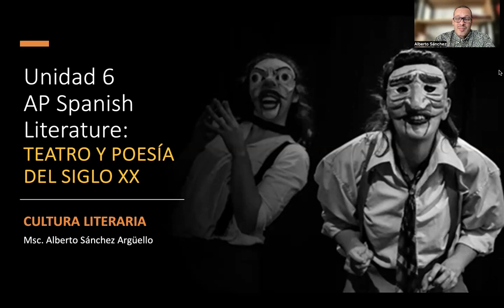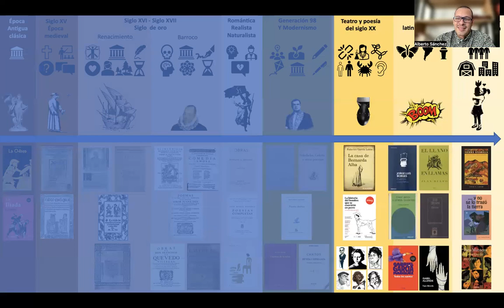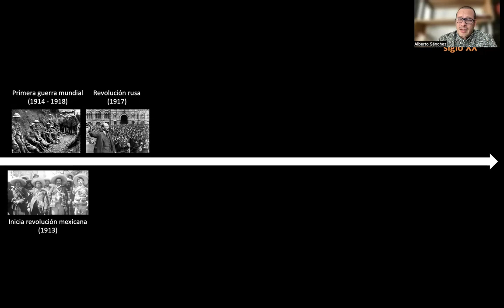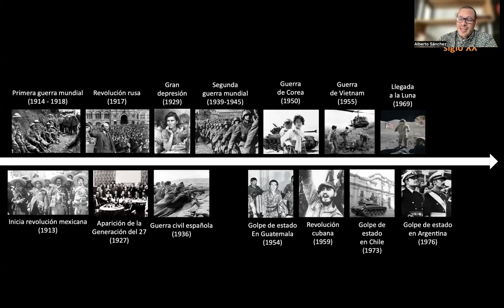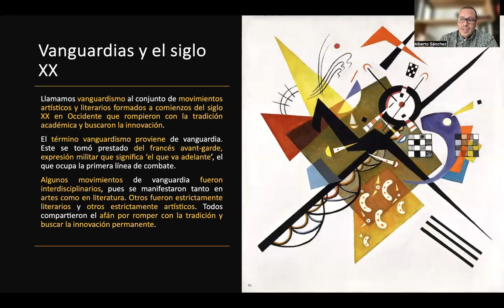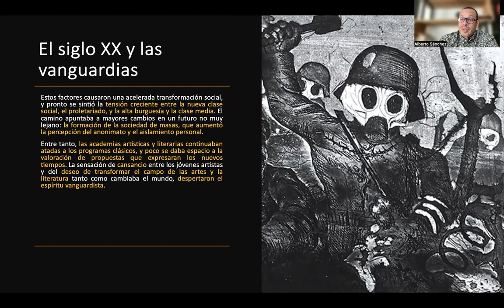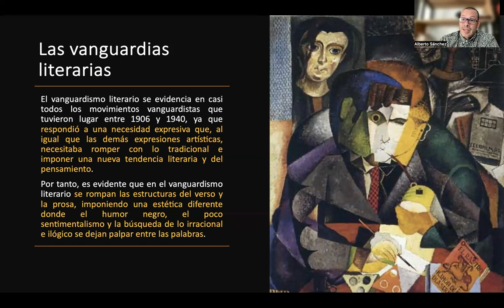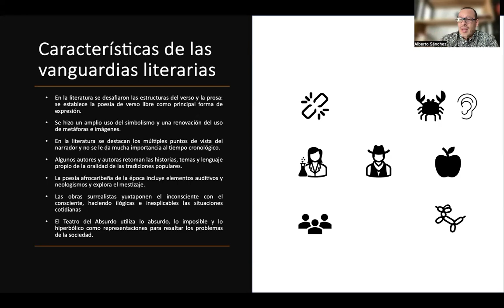Unidad VI Teatro y poesía del siglo XX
Aquí encontrarás una presentación sobre la unidad VI: Teatro y poesía del siglo XX que incluye gráficas de línea del tiempo, definición, contexto histórico y características.

0:45 Breve recorrido por las corrientes literarias desde el siglo XVI hasta las vanguardias.
6:26 Línea del tiempo con hitos del siglo XX.
9:39 Vanguardias y el siglo XX.
15:25 Las vanguardias literarias.
16:08 Características de las vanguardias.